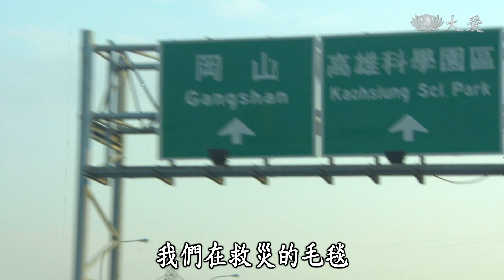【阿明來報喜 環保站走透透】20191011 - 高雄市岡山環保教育站(4)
阿明來到高雄岡山園區，參觀大愛感恩科技，了解環保毛毯的產製過程。

(16600034)